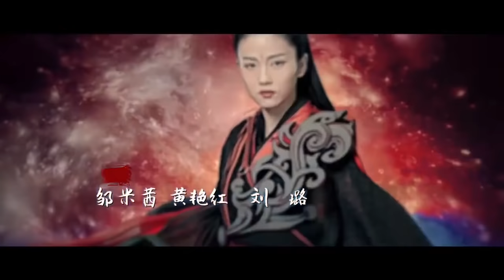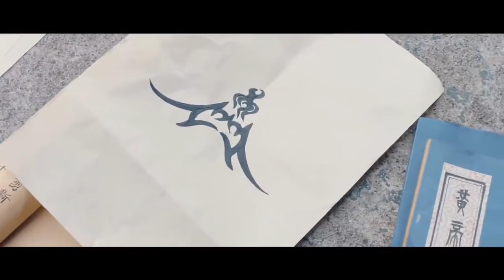【ENG SUB】The Legends EP21│Bai Lu, Xu Kai, Dai Xu│Fresh Drama